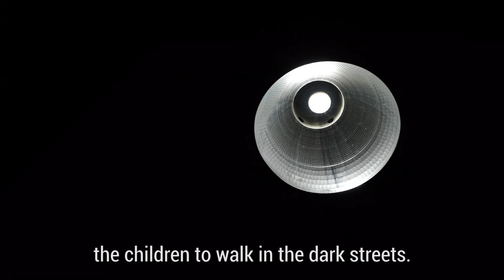Solar Entrepreneur Spin Off from Liter of Light Workshops